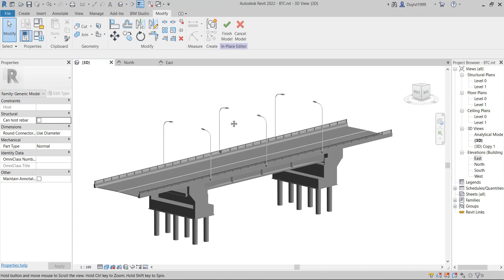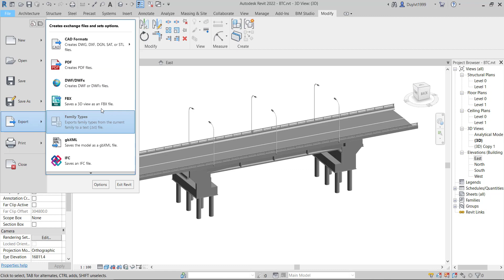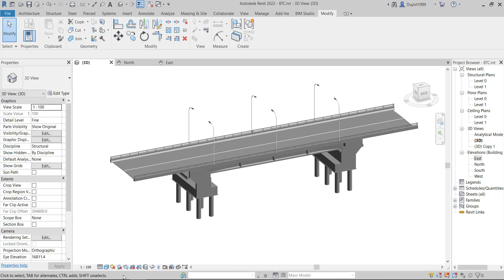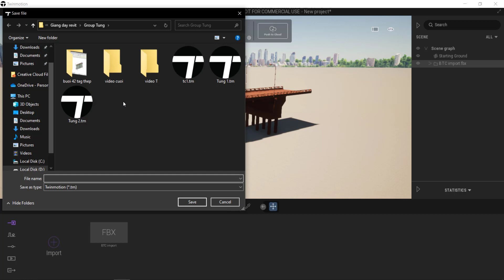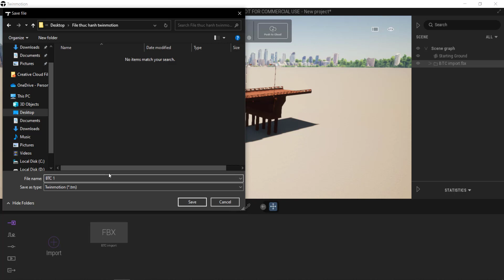DIỄN HỌA CẦU ĐƯỜNG BÀI 1: CÁCH LOAD FILE MODEL VÀO PHẦN MỀM (IMPORT FBX TWINMOTION)